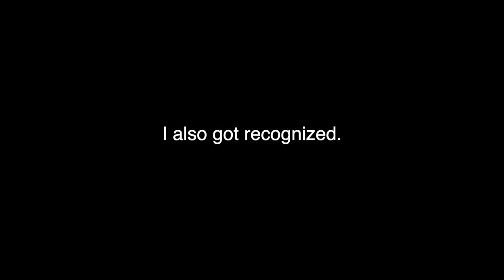Commercial Rowing Club at London Eights HORR | Day 89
So pumped I got to race on the Thames. 20th and 50th place.

The video is a bit behind schedule because I slept all day afterwards was downloading the livestream video.